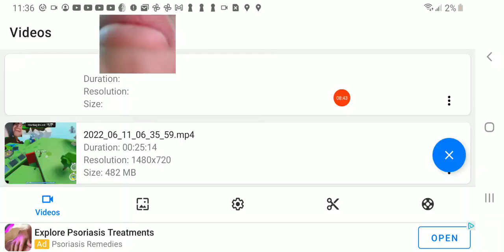NEW MINOTAUR the book of monsters #29